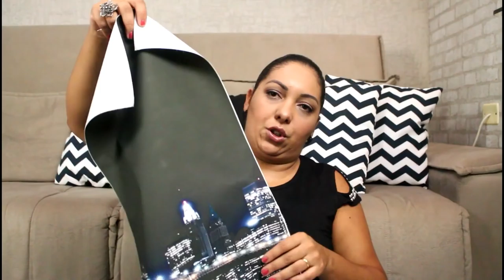DA CHINA DIRETO PARA NOSSA CASINHA -NEW CHIC- Por Cah Decora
itens New Chic

❤️ OI MEUS AMORESSS HOJE VIM COMPARTILHAR COM VOCÊS O QUE CHEGOU POR AQUI DIRETO DA NEW CHIC PARA NOSSA CASINHA

EQUIPAMENTOS USADOS

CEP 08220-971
São Paulo - SP
Camilla Almeida